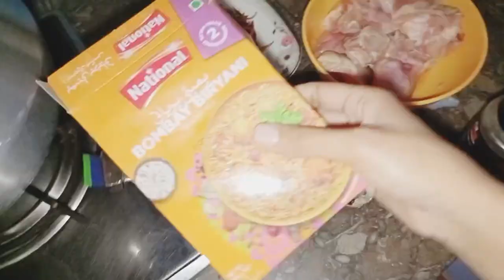A kid in family blind by birth || tough life of parents